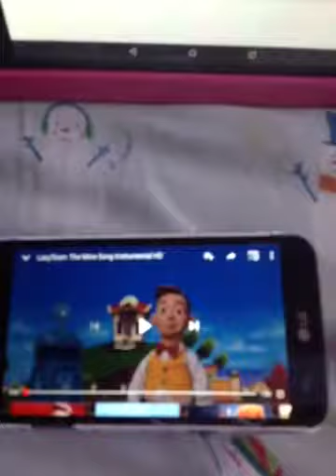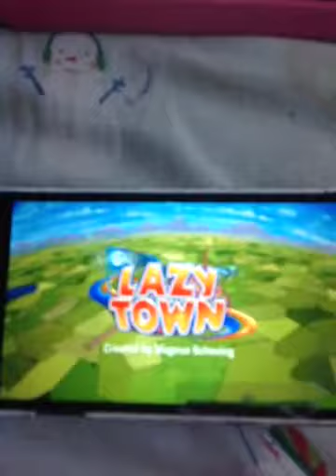The Mine Song Marathi (Fandub by Google Translate)